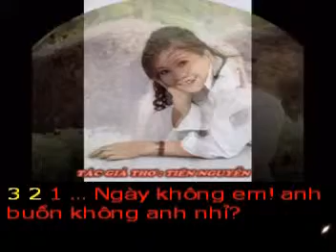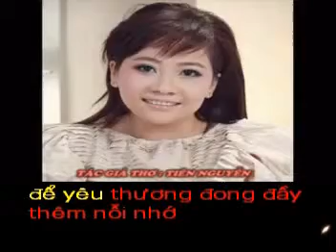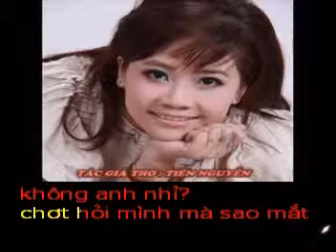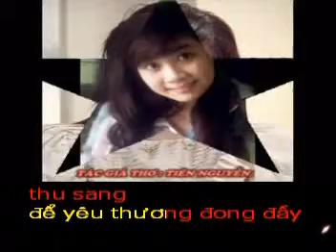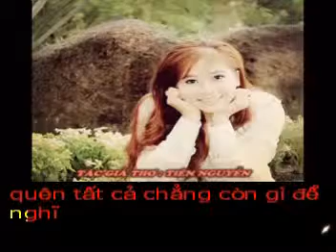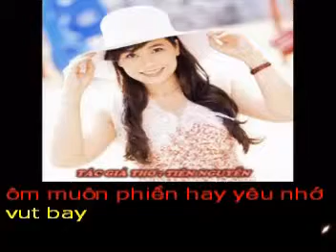Phan mem hoa am MIDI UTINITY - HAI ANH Pho nhac bai NGAY KHONG EM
NGÀY KHÔNG EM
Thơ : Tiên Nguyễn

Ngày không em !
Anh buồn không anh nhỉ?
Đếm u hoài theo nhịp bước thời gian
Nhuốm màu buồn cho cây lá thu sang
Để yêu thương đong đầy thêm nỗi nhớ

Ngày không em!
Trái tim yêu có vỡ?
Mắt có buồn ?lòng có chợt hắt hiu?
Nỗi buồn nào mang tên vắng cô liêu
Hay vội quên vì không còn xao xuyến?

Ngày không em!
Anh có còn lưu luyến?
Dáng hình nào len vào giấc mộng xanh
Đêm ùa về với nỗi nhớ vây quanh
Cho mắt lệ trời đêm rơi lã chả

Ngày không em !
Anh có tìm vội vã?
Lặng tâm hồn và lạnh giá vòng tay
Ôm muộn phiền hay yêu nhớ vụt bay
Quên tất cả chẳng còn gì để nghĩ

Ngày không em !Anh buồn không anh nhỉ?
Chợt hỏi mình mà sao mắt hoen mi?